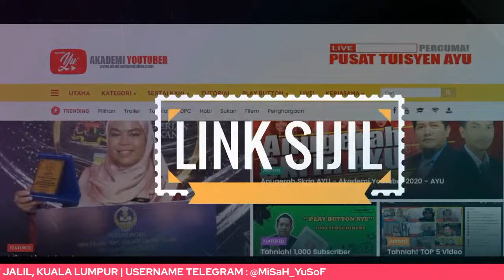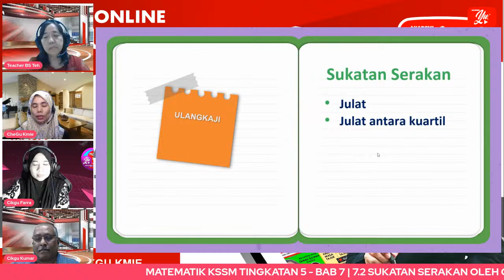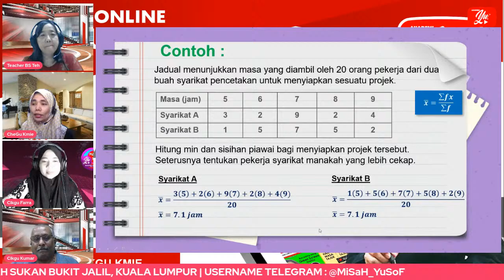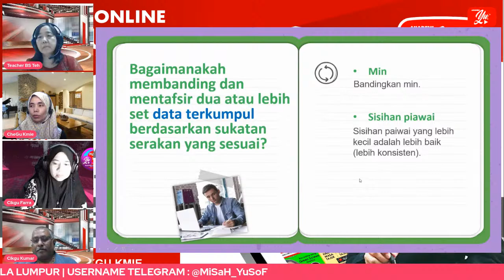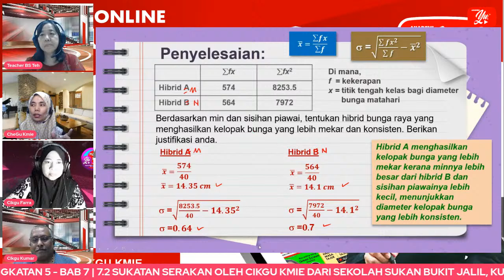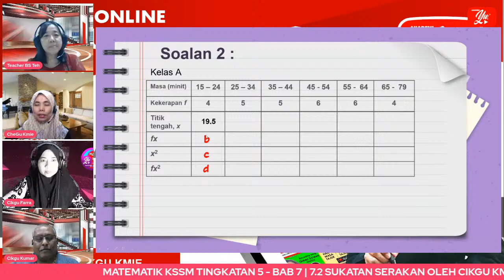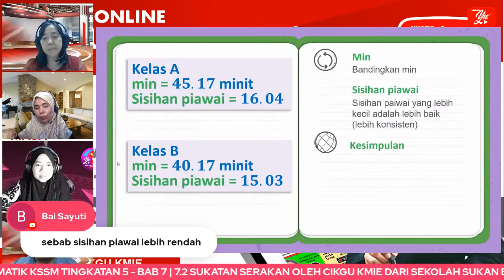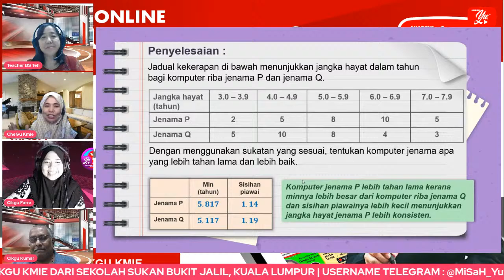🔴 [LIVE] MATEMATIK KSSM TING 5 | BAB 7 SUKATAN SERAKAN OLEH CHEGU KMIE #07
TERIMA KASIH.

✅ E-SIJIL PENYERTAAN EDIDIK hanya dapat diisi dengan EMAIL EDIDIK